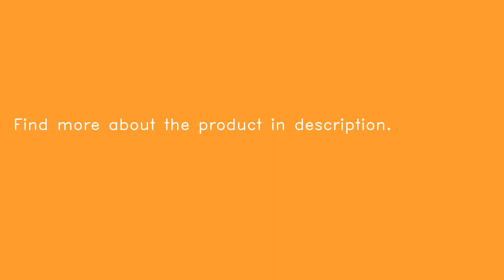Retro Goose Feather Quill Pen Metal Nib Dip Writing Black Ink Set Collectable